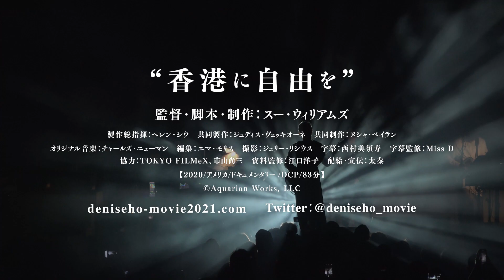映画「デニス・ホー ビカミング・ザ・ソング」予告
中国政府による締め付けが強まる香港で、自ら反対デモに身を投じ、当局から要注意人物と見なされるようになるスター歌手デニス・ホーさんに密着したドキュメンタリー映画「デニス・ホー　ビカミング・ザ・ソング」が6月5日、国内での上映が始まる。

レズビアンの公表、スポンサー離れ、そして逮捕…。華やかな生活を失ってでも民主主義を守ろうとする彼女の思いが伝わってくる作品だ。

【関連記事】
芸能人の政治活動はダメなのか　香港の歌手デニス・ホーが出した答え　映画、5日公開

中高生も抗議運動に加わる香港　若者にカメラを向け続けた

香港が香港であるために、中国がいま理解すべきこと　北京の本屋からの訴え

若者はなぜ雨傘を鉄パイプに持ち替えたのか　香港を覆う深刻な絶望

【周庭】一国二制度が浸食される香港で　私はここに残る責任がある

『乱世備忘　僕らの雨傘運動』　普通の若者が民主主義を語る香港

監督・脚本・制作：スー・ウィリアムズ
製作総指揮：ヘレン・シウ
共同製作総指揮：ジュディス・ヴェッキオーネ
共同制作：ヌシャ・ベイラン
編集：エマ・モリス　撮影：ジェリー・リシウス
字幕：西村美須寿　字幕監修：Miss D
協力：TOKYO FILMeX、市山尚三　資料監修：江口洋子
配給・宣伝：太秦